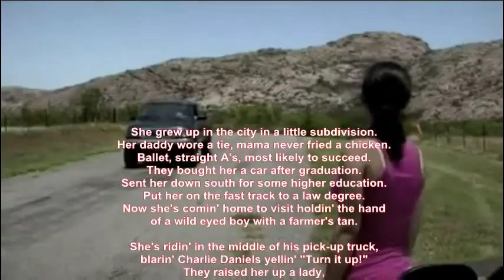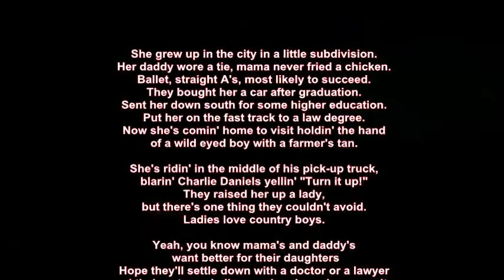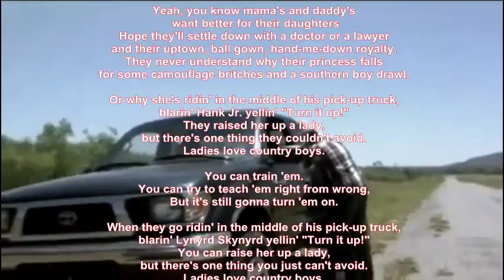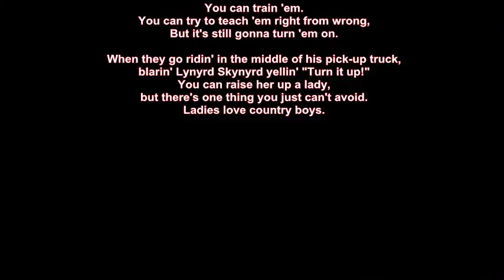Mike Malak -Ladies Love Countryboys (T Adkins cover, country rock, lyrics)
check out this cool funny video :-)  don't take it toooo serious, noone got hurt :-)   great music in the style of Trace Adkins